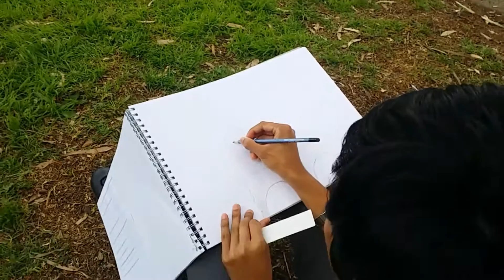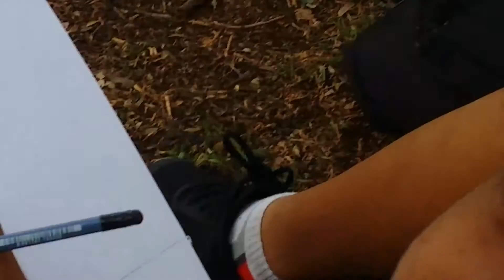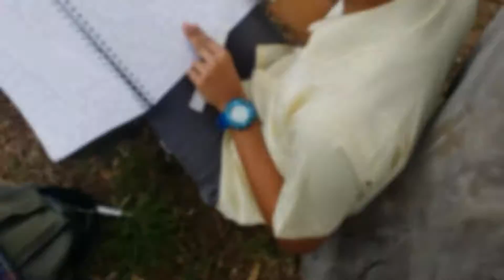Funny guy and more funny friends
I just wanted know something
Zebedee if your watching this plz put more edits into your video but im really sorry to say this but your video do suck and quality was bad too so yeah.